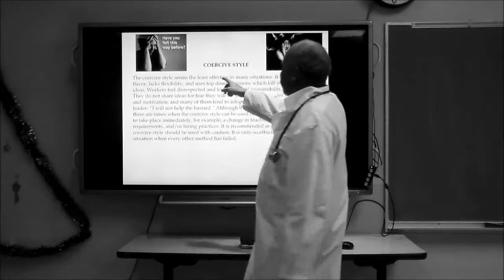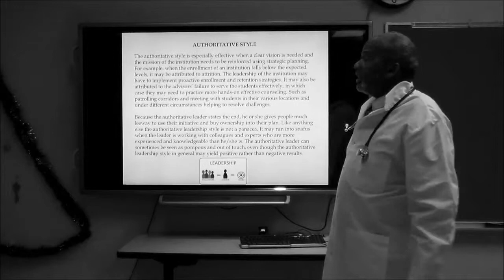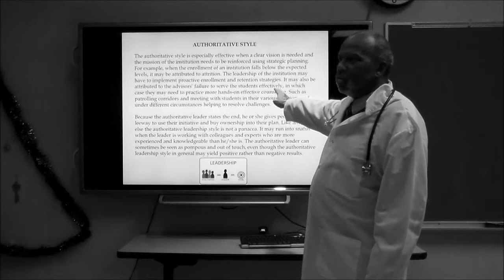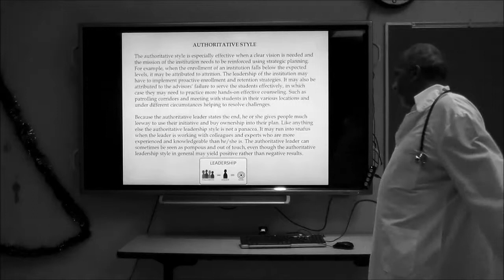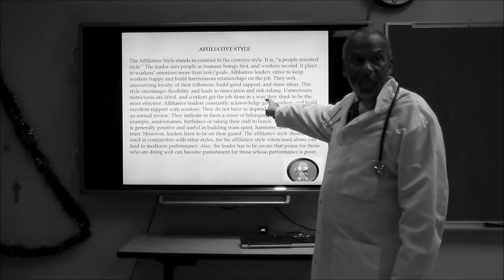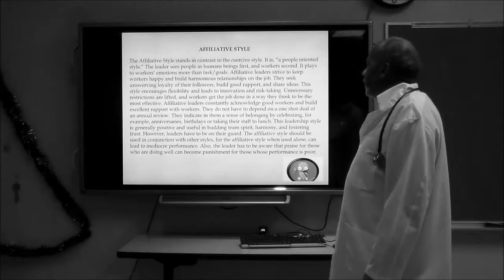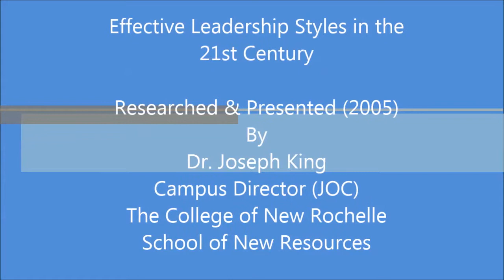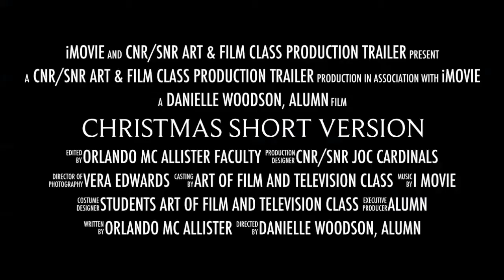Resilient Leadership by Prof. McAllister - p3